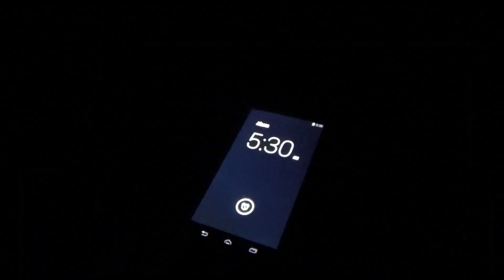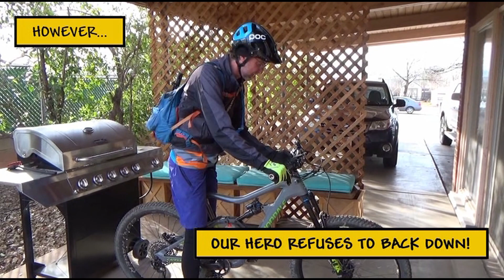True Grit 2019 Year of the Python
Will our hero make it through the tough and punishing True Grit 50-mile race or will his ambitions be constricted (get it? like a python?).
Mountain bikes, Racing, Endurance, Cramps, Pit support, More cramps, Victory??? This film has it all, and More!